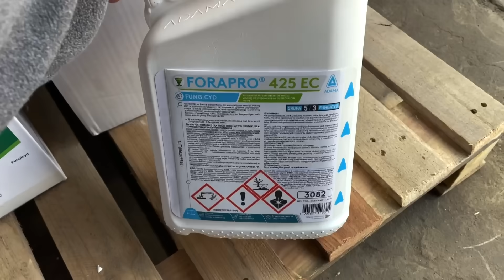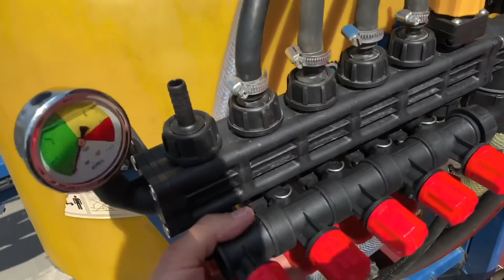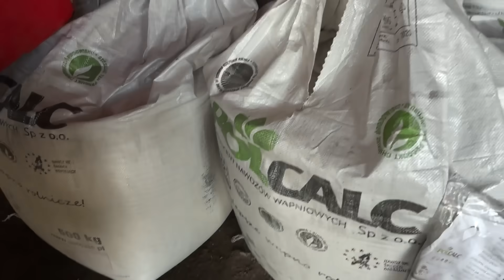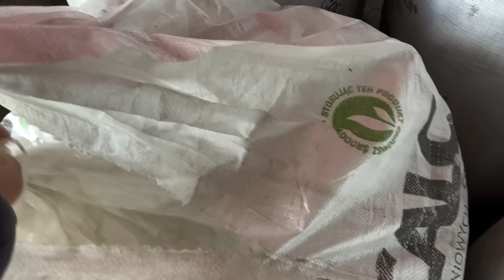Doprowadziłem swój organizm do skrajnego wyczerpania...